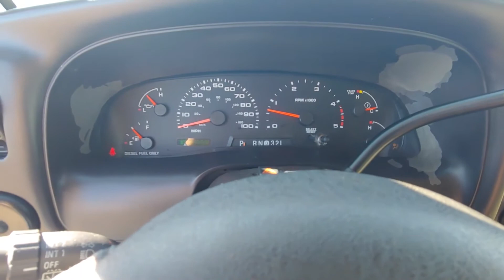2005 FORD EXCURSION For Sale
Title: 2005 FORD EXCURSION For Sale

Category: SUV